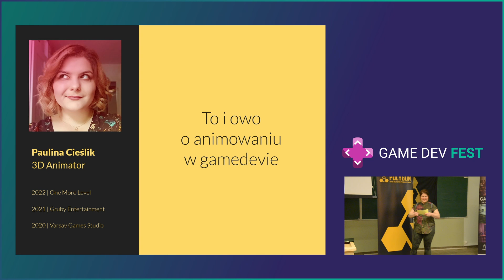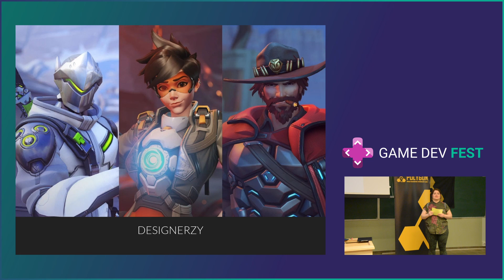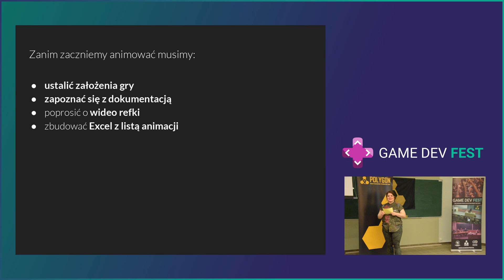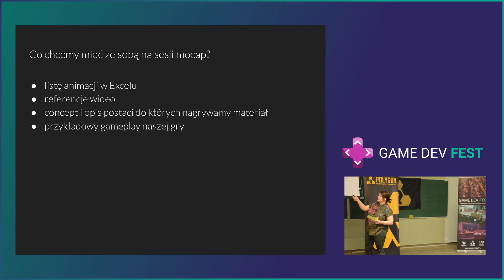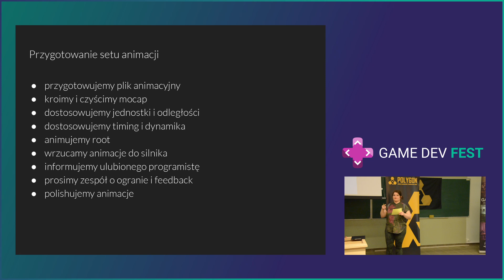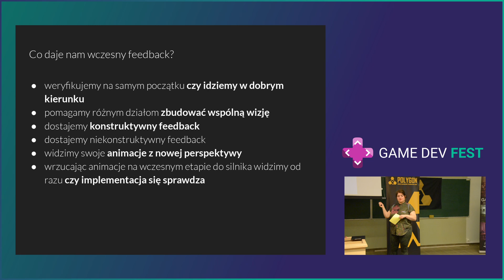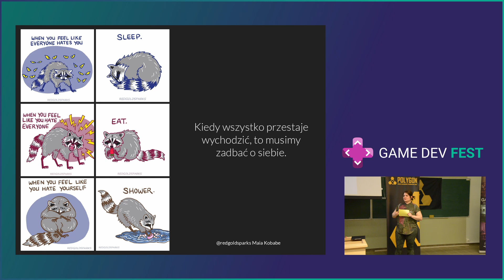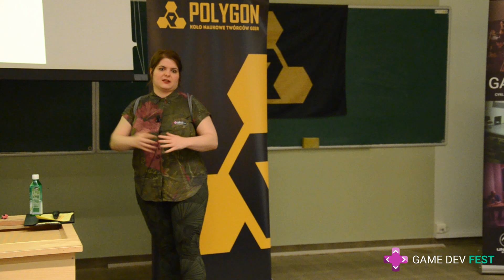To i owo o animowaniu w gamedevie - GameDevFest 2024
Drugi wykład 10tego Game Dev Festu pt.
"To i owo o animowaniu w gamedevie."

Wykładowca:
Paulina Cieślik - Animator 3d w One more level

Opis:
Przedstawienie krok po kroku jak wygląda procesc planowania animacji.
Jak układać sobie pracę z samym sobą i innymi, żeby nic Cię nie zaskoczyło.
Oraz wiele więcej!

Montaż by: Hrober

Rozdziały:
3:13 - Specyfika gier
4:10 - Relacje z zespołem
8:42 - Porządek w taskach, notatkach itp
10:52 - Znaj swój projekt
12:06 - Arkusz z listą animacji
16:36 - Motion capture
17:53 - Animowanie
27:04 - Feedback
29:25 - Porządek w plikach
33:45 - Odpoczywanie
34:35 - Pytania z sali